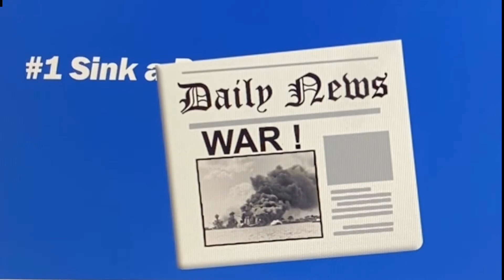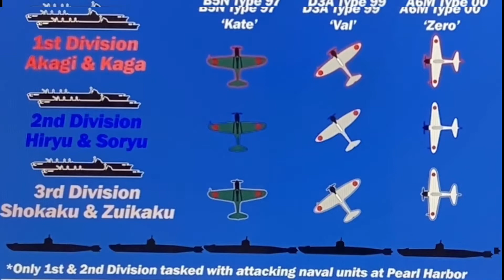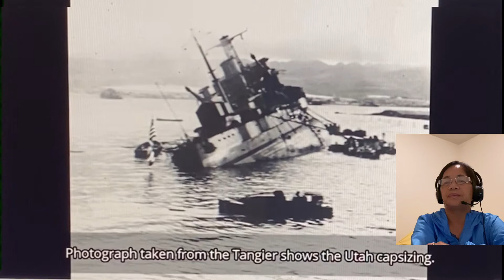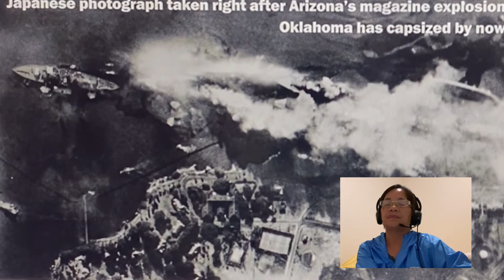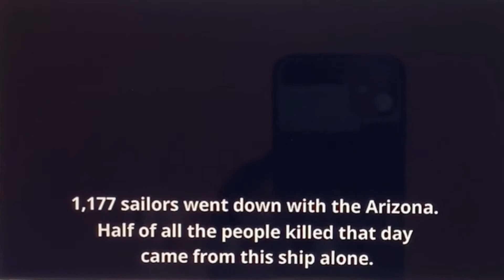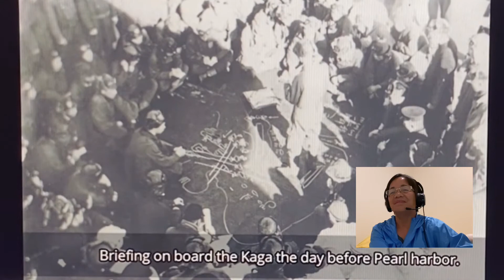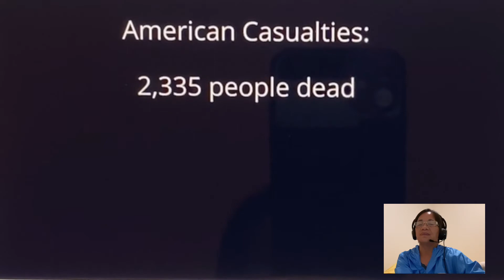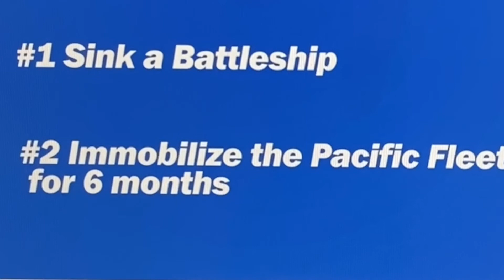THE ATTACK ON PEARL HARBOR 1941 : Filipina Reaction.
Likes.          Views
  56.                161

REACTION:

The Attack on Pearl Harbor- December 7, 1941 / Naval Historical Foundation